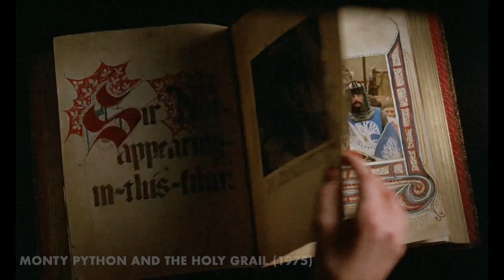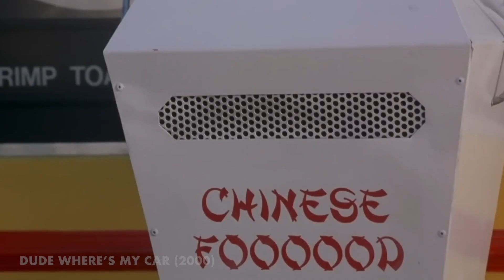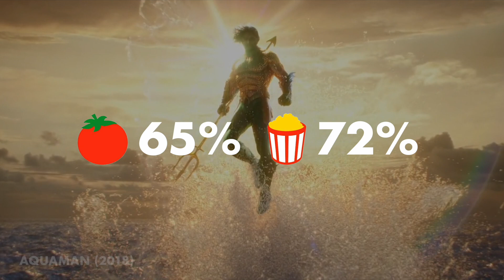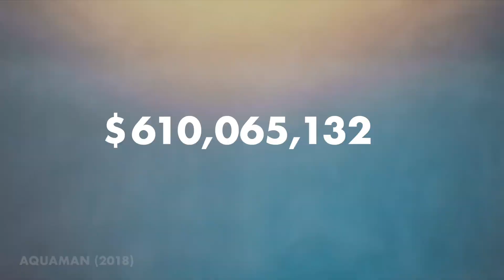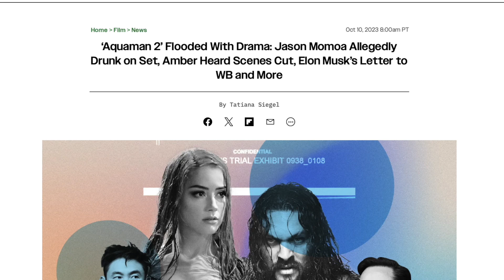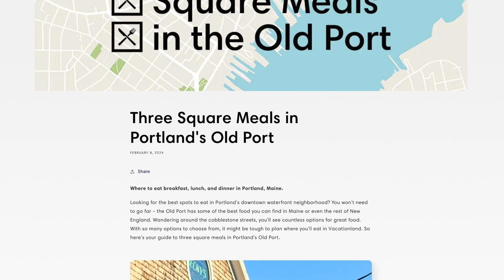Aquaman Review - Pine Tree Picture Show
Did you know that Aquaman is from the fictional town of Amnesty Bay, Maine. In this episode of the Pine Tree Picture Show, we take a look at the highest grossing movie ever set in Maine and learn why Amber Heard was able to keep her role in the sequel to Aquaman...